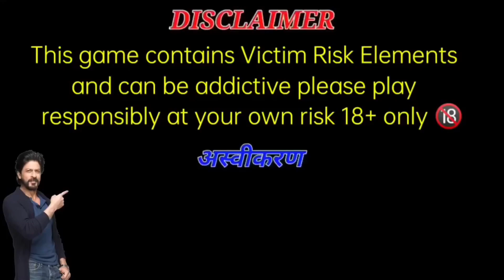dragon 🐲 vs tiger 🐯tricks 400 से 14000 जीत लिया | dragon vs tiger winning tricks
dragon vs tiger math tricks
dragon vs tiger pattern
dragon vs tiger loss cover tricks
dragon vs tiger new trick today
dragon vs tiger game tricks 2022
dragon vs tiger game latest tricks
dragon vs tiger today tricks